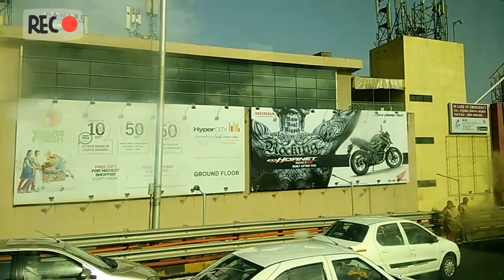Mumbai City | The City Of Dream | Mumbai Darshan | Full HD Video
HELLO GUYS
‎I M EXPLORE INDIA✋, Presenting A New Video 🔭 Which Is The Topic Of "MUMBAI, THE CITY OF DREAM " .!
 ▶️SO, GUYS THE VIDEO WAS EDIT BY ME (IT TAKE TO EFFORT TO MAKE THIS VIDEO FOR YOU ) ✌️😁

swapnil production, dj swapnil production, ns production swapnil, swapnil film production, as production swapnil salve